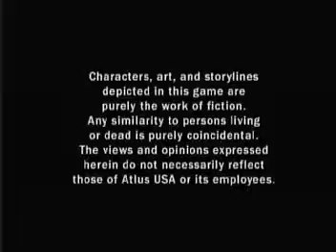Persona 4 Video Playthrough Part 01 "Opening"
Part 1 of the Persona 4 video play through